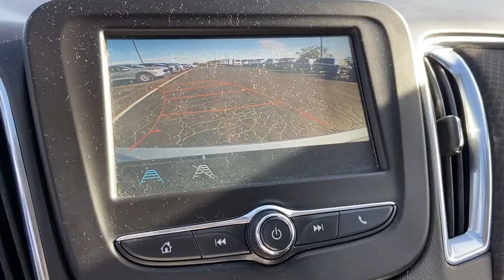2018 Chevrolet Malibu Springfield, Decatur, Lincoln, Bloomington, Peoria, IL LP3370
Silver Ice Metallic Used 2018 Chevrolet Malibu available in Springfield, Illinois at Landmark Ford Trucks. Servicing the Decatur, Lincoln, Bloomington, Peoria, IL area.

Silver 2018 Chevrolet Malibu LTbrbrbrHere at Landmark Ford Trucks East, we know that you can visit any number of dealerships when shopping for a new truck. That's why we always make sure go above and beyond for our loyal customers throughout Springfield, Chatham, Auburn, Riverton and Sherman. It's our world class customer service that helps us earn your business time and again while serving your driving needs!